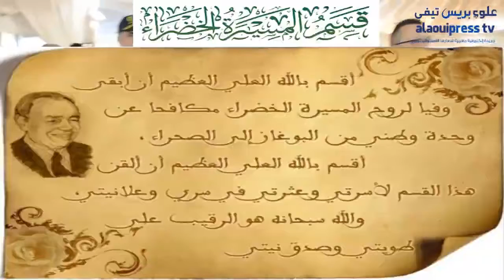sbaimonde sbai 47 fes serment marche verte 6 11 2022 السباعي و مغاربة العالم يرددون قسم المسيرة